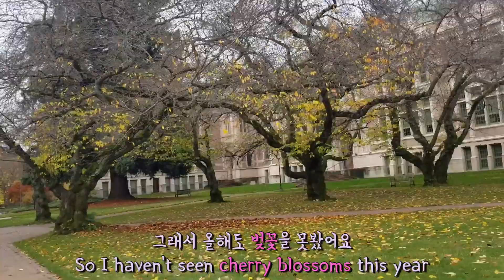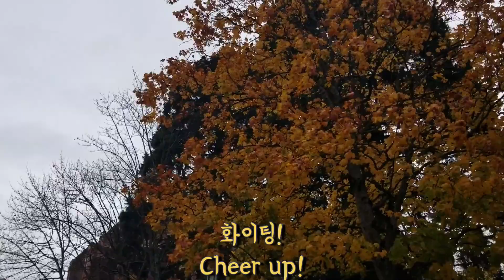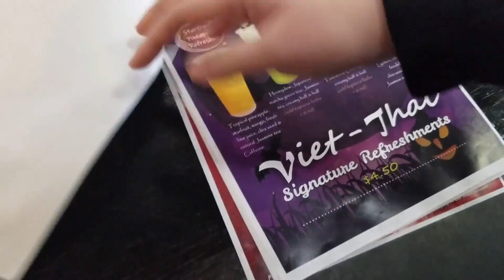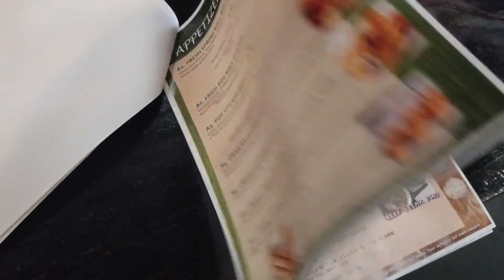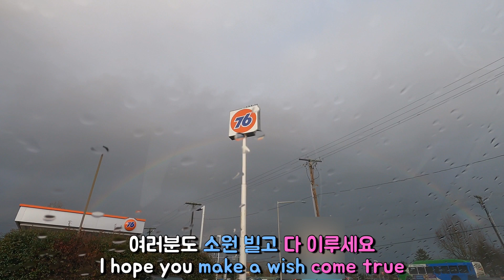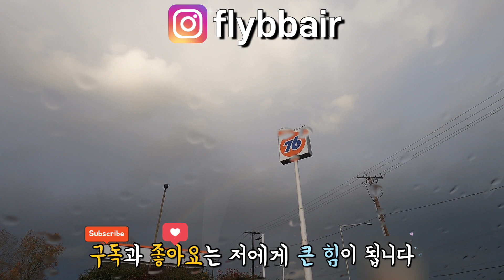[ENG]미국 승무원 브이로그✈️⎮비행 없는 날(feat.워싱턴대 캠퍼스)⎮UW⎮무지개⎮쌀국수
안녕하세요 BB입니다❣️

오늘은 비행 없는 하루를 영상으로 담아봤어요

어디든 날씨가 좋아야 더 예쁘게 보이는데 시애틀은 여름 말고는 날이 흐릿해서 예쁜 영상을 담기가 조금 어려웠어요ㅠㅠ

마지막 쯤에 영상 보시면서 여러분들도 같이 소원 빌어주세요😃

내년 이맘때는 원하는 소원, 하고 싶은 일 모두 다 이루셨으면 좋겠고 힘든 소식 보다는 희망찬 소식을 더 많이 접하는 한 해가 됐으면 좋겠어요